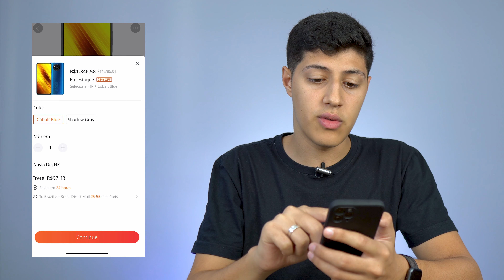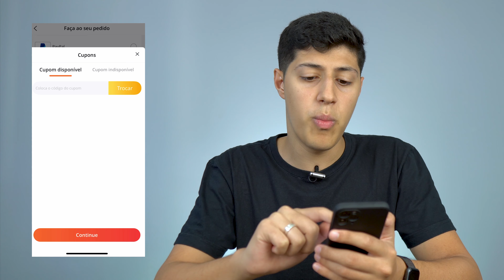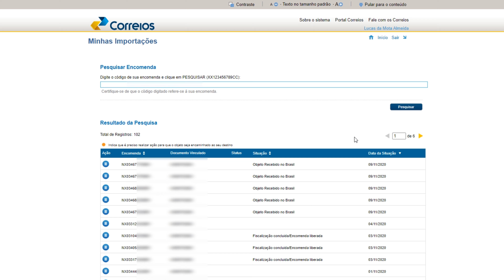Como comprar na Banggood - Tudo que precisa saber! TUTORIAL!